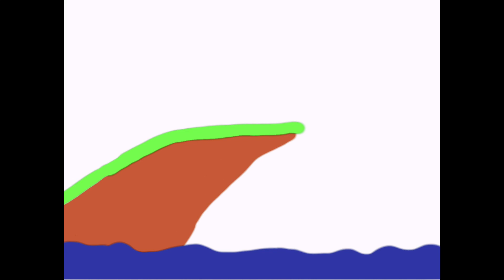FINALLY Being Carl 2 (3 in 1)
THIS IS ALL 3 CARL 2 ATTEMPTS! SO ENJOY!